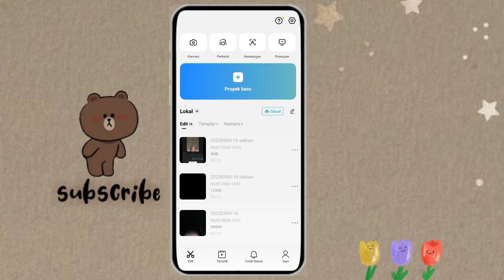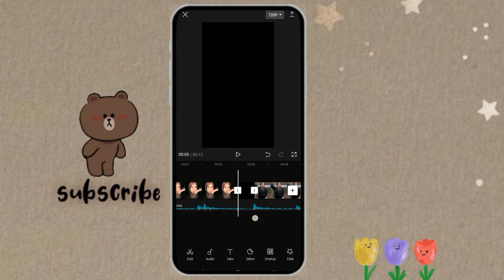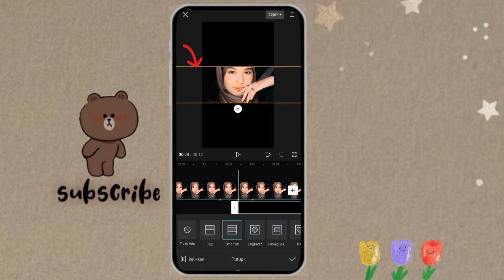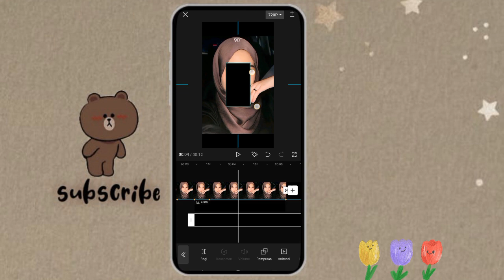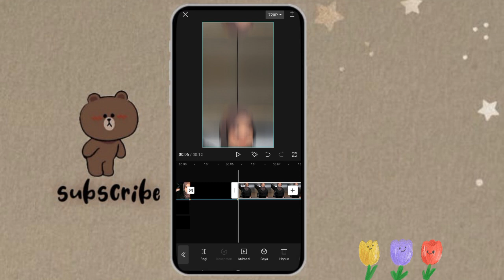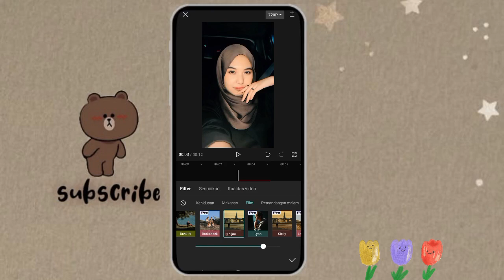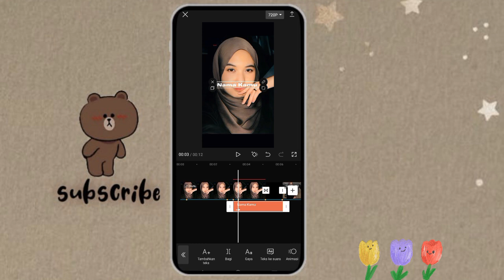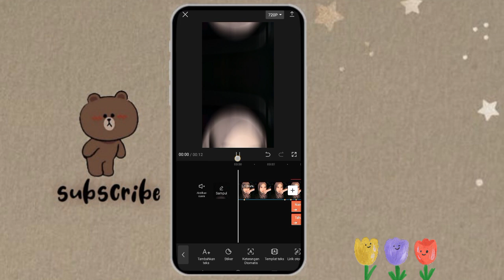TUTORIAL EDIT VIDEO CAPCUT TREND VLADIMIR THEME || FILTER CINEMATIC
Hai Hai 🤚
jadi di video kali ini aku bakalan bikin tutorial cara edit video capcut Vladimir theme filter cinematic✨

Pengisi Suara : Amel Febriyeni

aᕙ(＠°▽°＠)ᕗ